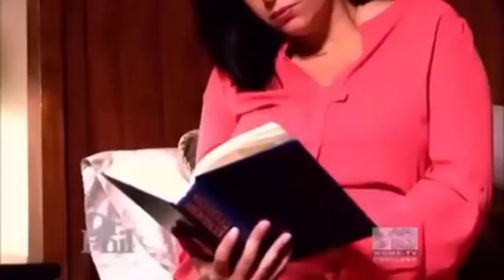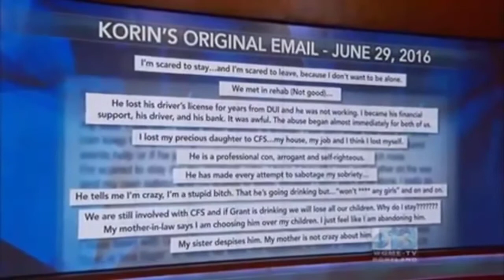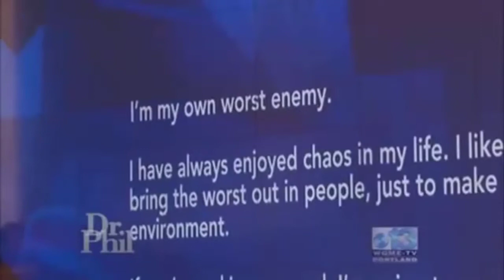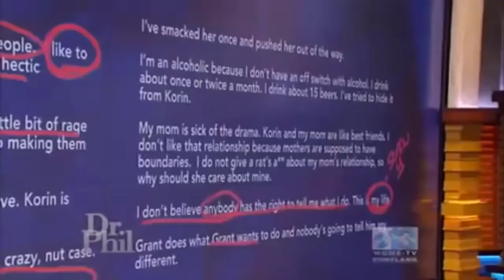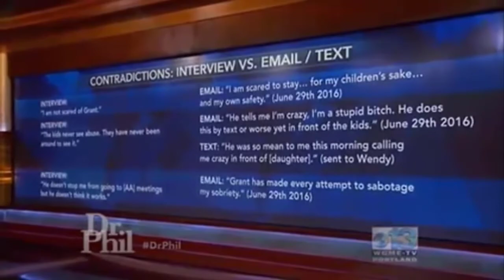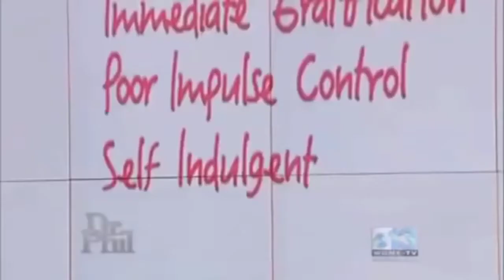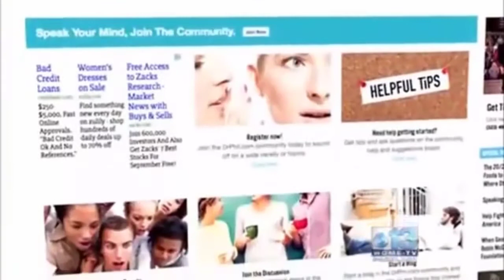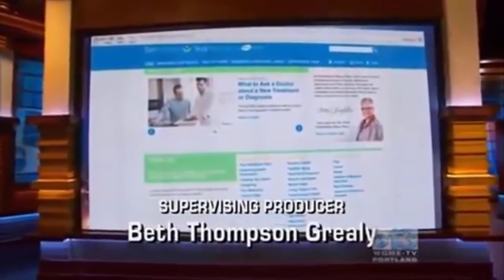Dr Phil Show 2022 May 22 Dump My Son Now! He's a Lying, Abusive, Remorseless Con Artist